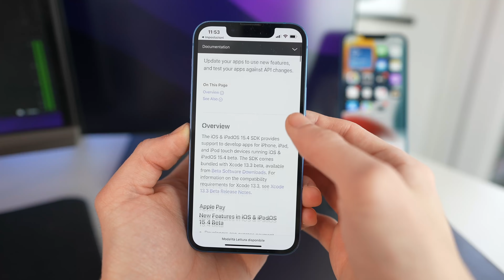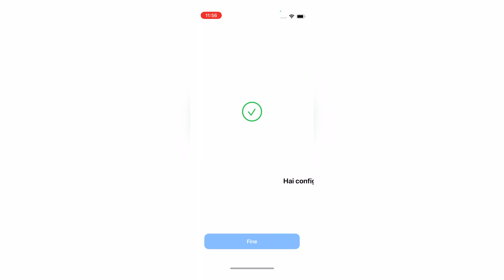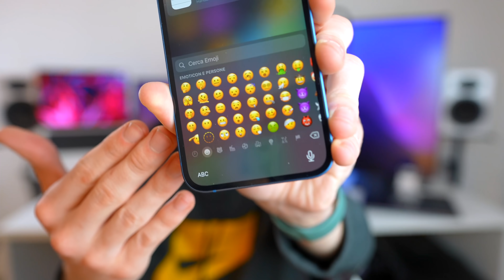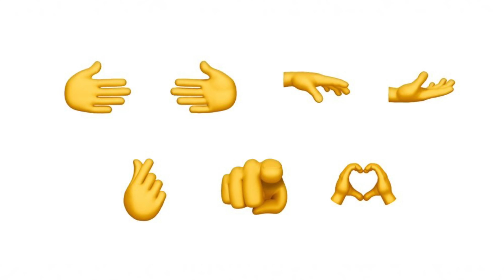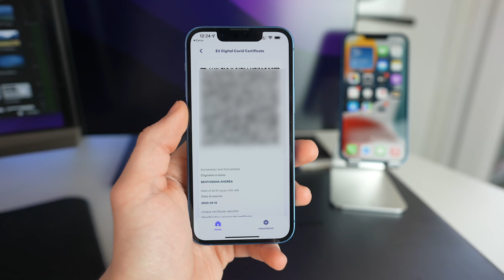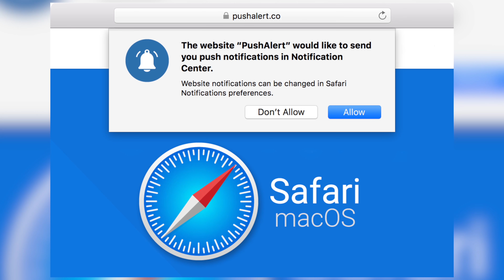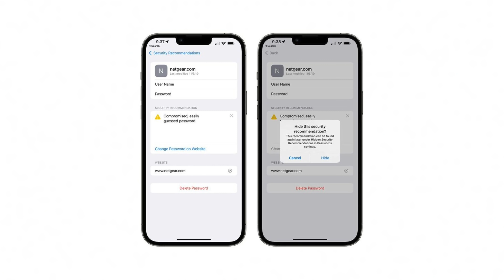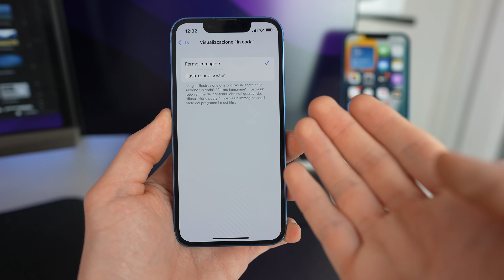IOS 15.4: FACE ID CON MASCHERINA, NUOVE EMOJI, VACCINO IN WALLET & TUTTE LE NOVITÀ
LINKs UTILI